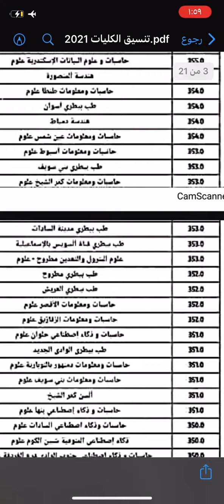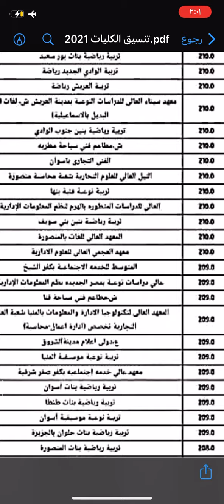تنسيق الكليات 2021